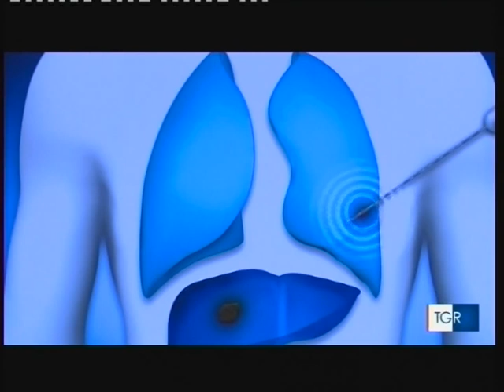Rai Veneto - Padova, il calore contro il cancro: bruciata doppia metastasi a fegato e polmone